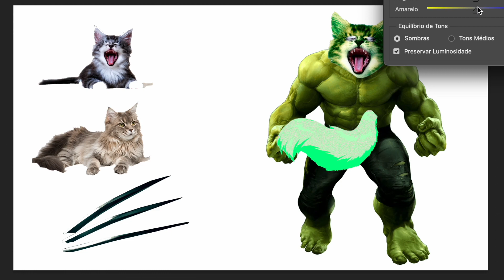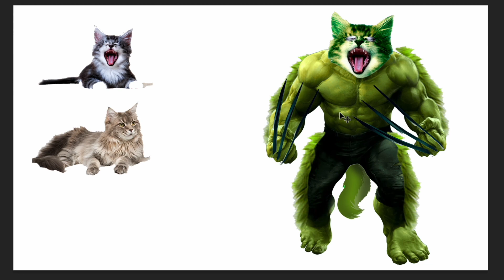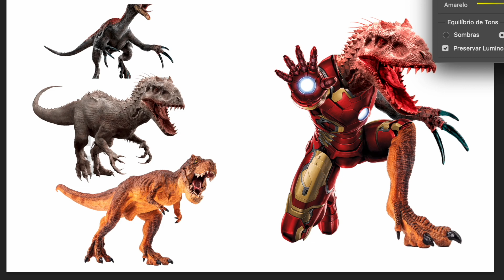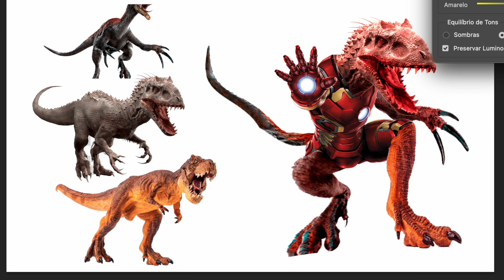homemdeferro + dinossauro = DINOAÇO e hulk + cat = HULKAT